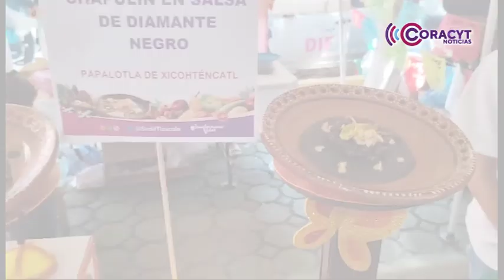Conmemoró gobernadora Lorena Cuéllar “Día Mundial de la Alimentación”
Acompañada de la presidenta del Sistema Estatal DIF, Mariana Espinosa de los Monteros Cuéllar, recorrió una muestra gastronómica con platillos representativos de los 60 municipios del estado.